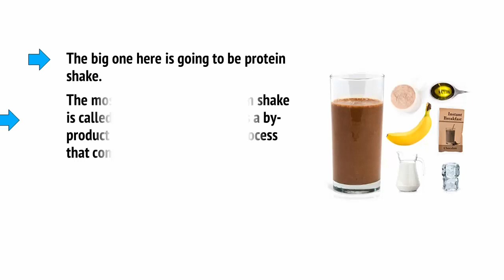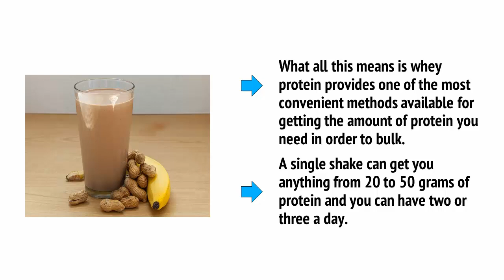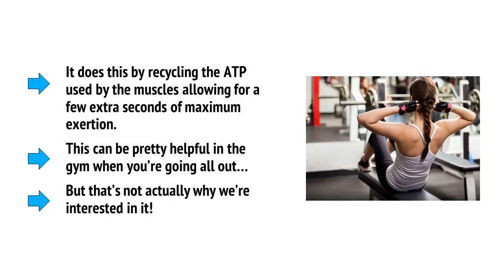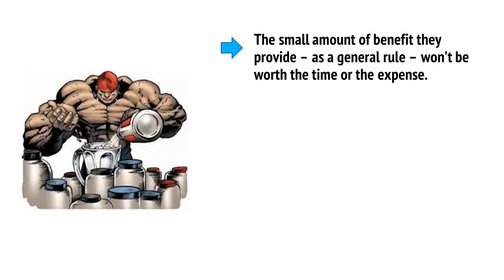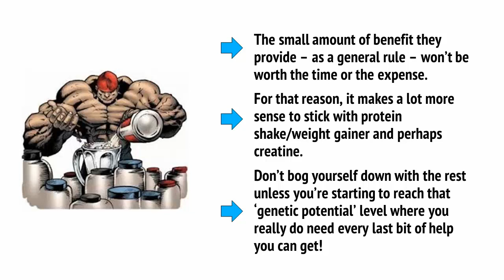How to bulk up fast - ADDING SUPPLEMENTS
Supplements can greatly help in your bid to build muscle and size and they’re a great way to
get your protein, your nutrients and more. Your diet is still number one but it definitely
doesn’t hurt to add a few of the right supplements too. And this would hardly be a complete
bulking book without at least touching on a few...

Of course the big one here is going to be protein shake. The most popular form of protein
shake is called whey protein and this is a by-product of the cheese making process that
comes from milk. It’s a lean source of protein and it also has good ‘bioavailability’ (basically
meaning your body can use it).

When you buy whey protein it will come in the form of a shake that you can easily mix with
water. This is a tasty treat, it’s actually very affordable and you can drink it anywhere you
are. It’s lean too (so ideal for those who are trying a lean bulk) and it doesn’t cost that much
compared with eating lots of meat.

What all this means is that whey protein provides one of the most convenient methods
available for getting the amount of protein you need in order to bulk. A single shake can get
you anything from 20 to 50 grams of protein and you can have two or three a day. But for
those who just want to bulk and aren’t bothered by how clean the bulk is, then you can go
one step further and use a weight gainer instead.